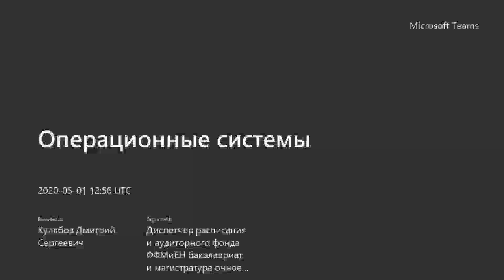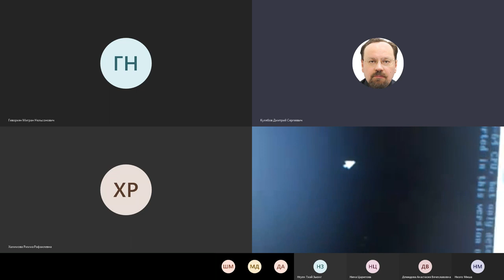Консультации по лабораторным работам, 2020-05-01